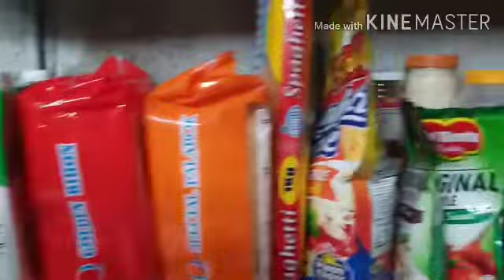BIGAY MUNA KONTING TULONG/QUARANTINE LIFE!